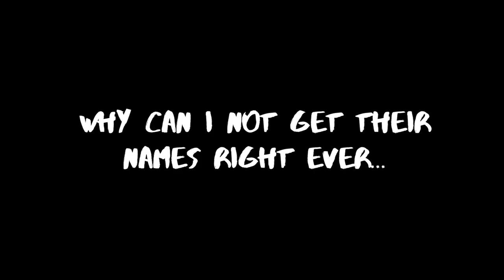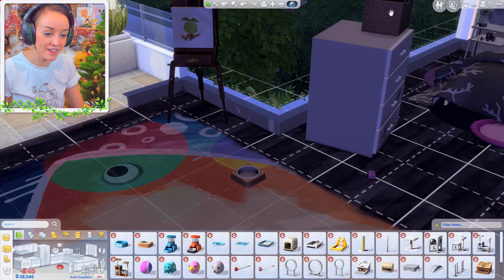😱I CAN'T BELIEVE THIS HAPPENED!?💔 (The Sims 4 #61!🏡)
It seems the flame is still burning for Emmax? Plus Lilith gets a new room! 💔